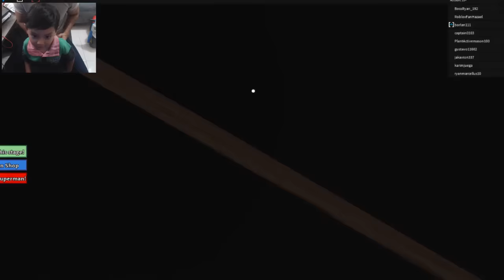El Capitan Calzoncillos en Español | Captain Underpants Escapa de la Escuela | Roblox Obby Kids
Juego para niños de Las aventuras del capitán Calzoncillos en Roblox obby Captain Underpants En la aventura de Roblox de hoy, tendremos que escapar de la escuela.

🛑 ¿Quienes somos ?